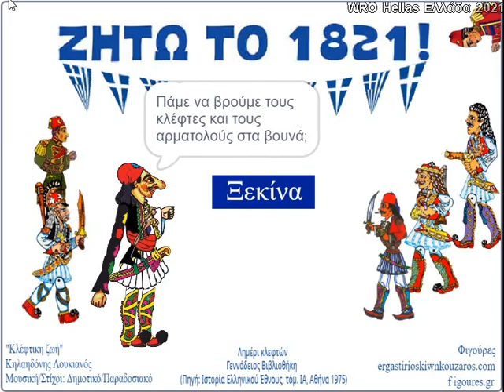200 χρόνια από την Ελληνική Επανάσταση 21ο Δημοτικό Σχολείο Φορτέτσας Ηρακλείου Κρήτης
Σύσσωμη η εκπαιδευτική κοινότητα γιορτάζει και τιμά τα 200 χρόνια της επανάστασης από το 1821. Στο πλαίσιο αυτό τα δημοτικά της χώρας εξιστορούν τα γεγονότα (τοπικής) ιστορίας, τι έγινε δηλαδή το 1821.

Η κατηγορία Scratch​​​​​ Advanced απευθύνεται σε παιδιά 8-15 ετών και τους δίνει την ευκαιρία να παρουσιάσουν σε ομάδες των 2-6 ατόμων τα αποτελέσματα των προσπαθειών τους στο σχεδιασμό animation και στη δημιουργία εικονικών αυτοματισμών. Με σεβασμό στην ιστορία, οδηγό τη φαντασία τους και βοηθό τον Καραγκιόζη, οι μαθητές σχεδιάζουν φιγούρες της Ελληνικής Επανάστασης και τις προγραμματίζουν με τηλεχειρισμό, ώστε να κινούνται ταυτόχρονα και να αλληλεπιδρούν μεταξύ τους αλλά και με το περιβάλλον, συνθέτοντας έτσι μία διασκεδαστική ψηφιακή παράσταση!

Αν σας αρέσει το συγκεκριμένο βίντεο, κάντε like!

ΟΜΑΔΑ: ΦΩΤΕΙΝΑ ΣΠΑΘΙΑ
Σχολείο: 21ο Δημοτικό Σχολείο Φορτέτσας Ηρακλείου Κρήτης
Μαθητές:1. Γεωργόπουλος Θανάσης
  2. Μαρκατάτος Γιώργος
  3. Δασκαλάκης Γιώργος
  4. Παπαδάκης Γιώργος
  5. Χαραλαμπάκης Μιχαήλ
Εκπαιδευτικός: Τσουδή Γεωργία

ΙΣΤΟΡΙΑ
Ο Καραγκιόζης ως αρματολός βρίσκετε στα βουνά και επιθυμεί να γνωρίσει κάποιους από τους μεγάλους ήρωες της Ελληνικής Επανάστασης του 1821. Για να τους βρει πρέπει να περάσει ανάμεσα από του Οθωμανούς χωρίς να τον καταλάβουν. Όταν τα καταφέρει και μπει στη σπηλιά θα συναντήσει πέντε μεγάλους ήρωες, τον Αθανάσιο Διάκο, τον Αντώνη Κατσαντώνη, τον Θεόδωρο Κολοκοτρώνη, τον Οδυσσέα Ανδρούτσο και τον Γεώργιο Καραΐσκάκη. Εκεί πατώντας πάνω στον κάθε ήρωα, μας συστήνεται. Ο Θεόδωρος Κολοκοτρώνης αφού μας συστηθεί θα μας δείξει την σημαντική μάχη που έδωσε στα Δερβενάκια, ο Ανδρούτσος τη μάχη που έδωσε στο Χάνι της Γραβιάς και ο Καραϊσκάκης τη σκηνή που ύψωσε τη σημαία της Ελληνικής Επανάστασης στη Τζουμέρκα.
ΟΔΗΓΙΕΣ
Για να ξεκινήσεις πάτησε τη σημαία κι έπειτα το κουμπί “Ξεκίνα”.
Οδήγησε τον Καραγκιόζη με τα βελάκια από το πληκτρολόγιο ( ← , ↑ , → , ↓ )
Φτάσε στην πύλη της σπηλιάς, που κρύβεται κι εμφανίζεται αρκετές φορές, αποφεύγοντας τους Οθωμανούς.
Όταν καταφέρεις να μπεις στη σπηλιά κάνε κλικ με το ποντίκι πάνω στους ήρωες  για να τους γνωρίσεις καλύτερα.
Για να ξεκινήσεις από την αρχή πάτα τη σημαία.
ΠΗΓΕΣ
Οι πηγές αναγράφονται στο πρώτο υπόβαθρο που εμφανίζεται στο έργο μας.
Μουσική: "Κλέφτικη ζωή" - Κηλαηδόνης Λουκιανός
(Μουσική/Στίχοι: Δημοτικό/Παραδοσιακό)
Λημέρι κλεφτών: Γεννάδειος Βιβλιοθήκη (Πηγή: Ιστορία Ελληνικού Έθνους, τόμ. ΙΑ, Αθήνα 1975)